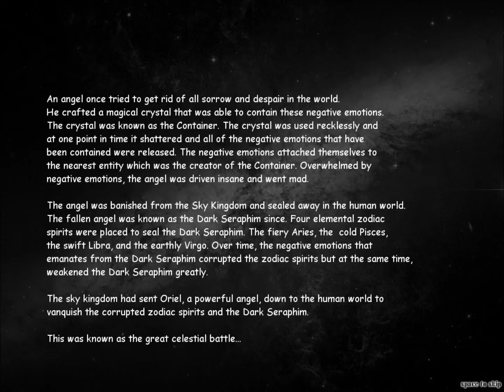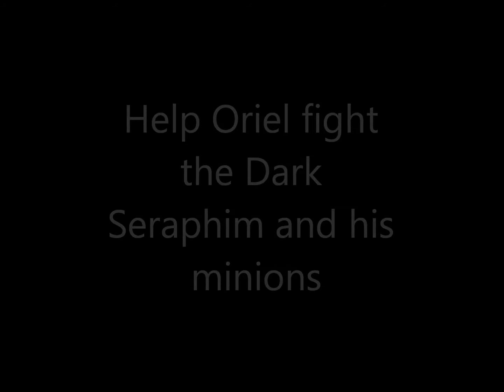ICT241 - Celestial Battle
ICT241 Final Project - Semester 1 2013

2D shoot em up game for Murdoch university project. In this game the player controls a white angel named Oriel by using the keyboard and mouse.

The game is pretty short as there are only 5 levels and in each level there is only a single enemy to defeat but each level offers its own unique challenges. There are multiple endings depending on the chosen difficulty. The game is made for casual gamers that like shoot em up games.